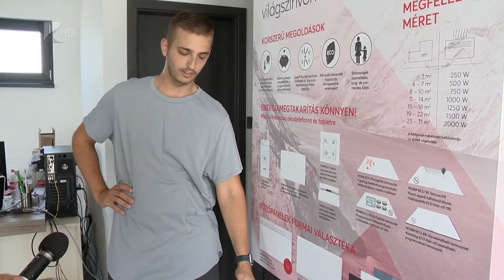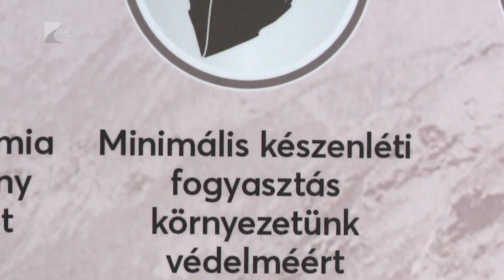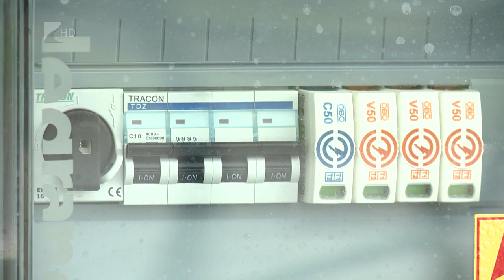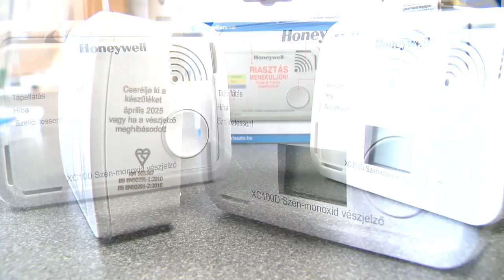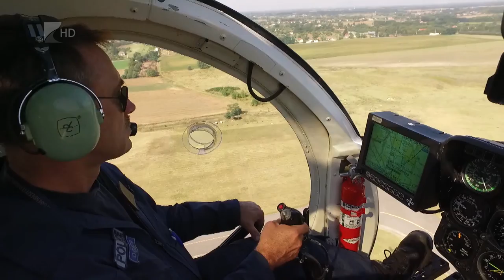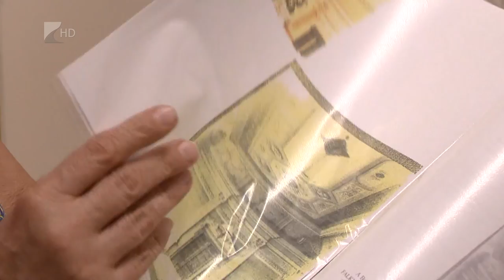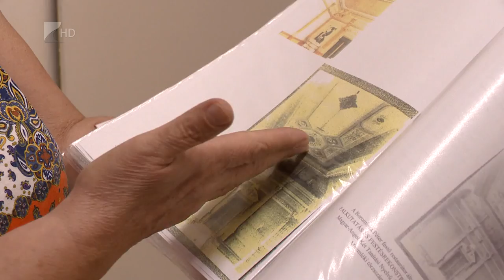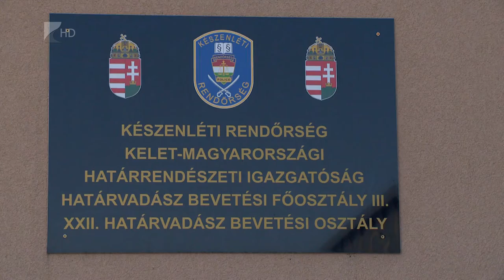35 perc - 2022.08.17.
Témák:

1. Energiaválság – megindult a roham a napelemekért és a kandallókért
2. Légi felderítés – repülőről is ellenőrzik a parlagfüvet a mezőgazdasági területeken
3. Kukorica-baj – ahol nem tudtak öntözni, szinte nem lesz termés idén
4. Fejlesztés – megújul a nyíregyházi evangélikus általános iskola
5. Határvadászok – elkezdődött a jelentkezők képzése Nyírbátorban